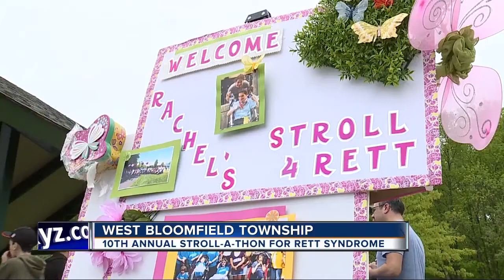10th annual Stroll-A-Thon for Rett Syndnrome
The 10th annual Stroll-A-Thon for Rett Syndrome took place on Sunday afternoon in West Bloomfield Township.